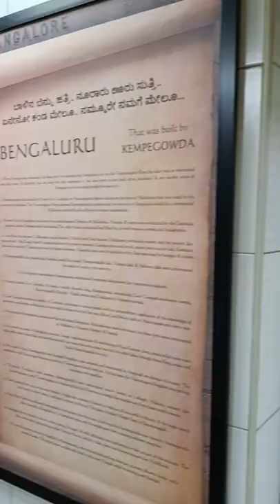Best icecream 🤤 shop in Bangalore | Corner House Bangalore | Brookfield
Music credits